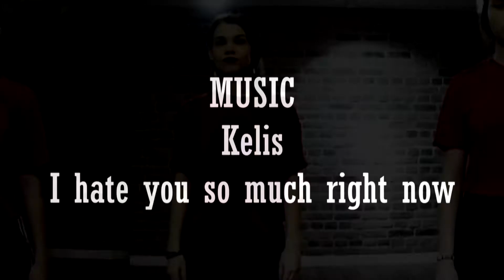I hate you so much right now @kelis | Choreo by Irishes